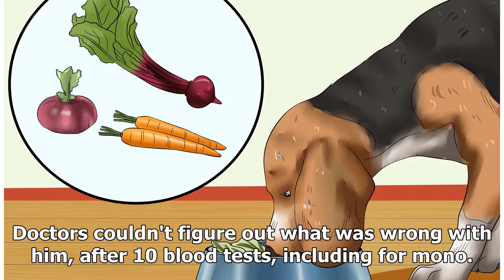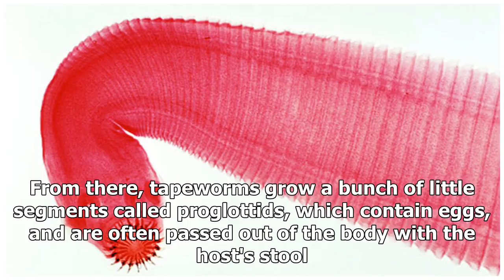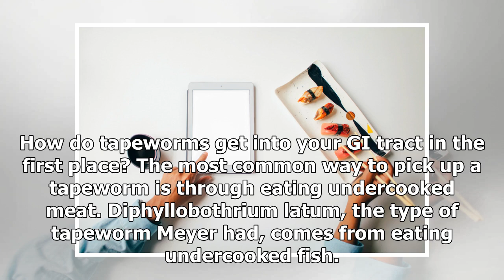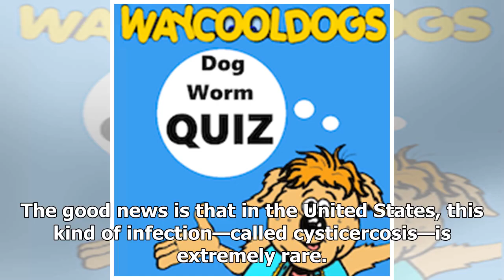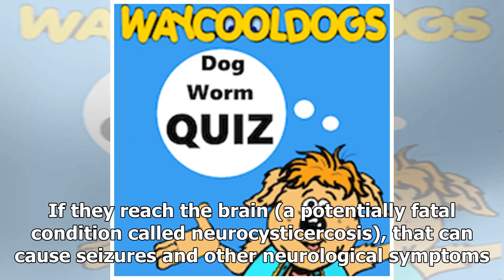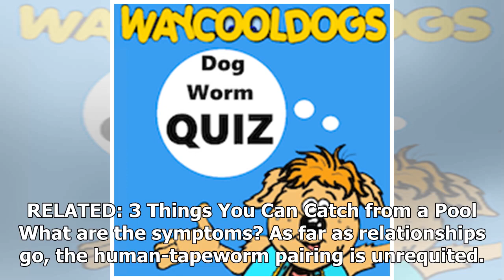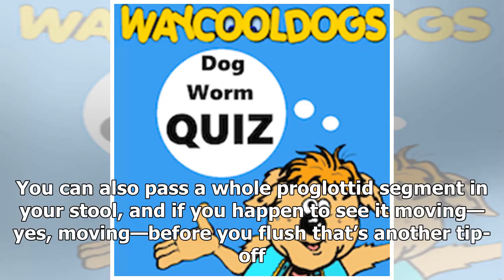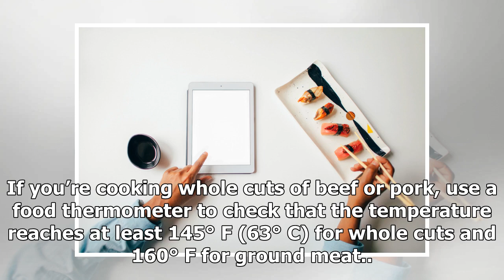All Questions You Fear About Tapeworms, Answered